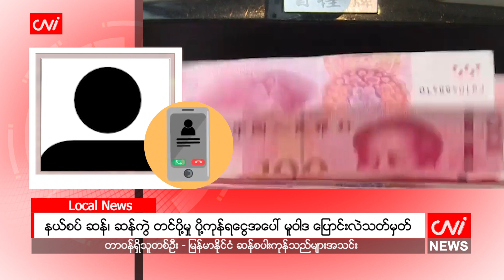နယ်စပ် ဆန်၊ ဆန်ကွဲ တင်ပို့မှု ပို့ကုန်ရငွေအပေါ် မူဝါဒ ပြောင်းလဲသတ်မှတ်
CNI News

၂၀၂၃ ခုနှစ်၊ ဖေဖော်ဝါရီ ၁၅

နယ်စပ်မှတဆင့် ဆန်နှင့် ဆန်ကွဲ တင်ပို့မှုမှ ရရှိသည့် ပို့ကုန်ရငွေအပေါ် မူဝါဒ ပြောင်းလဲ သတ်မှတ်လိုက်ပြီဖြစ် ကြောင်း ဆန်ကုန်သည်များထံမှ သိရသည်။

ပို့ကုန်ရငွေ၏ ၆၅ ရာခိုင်နှုန်းကို ဗဟိုဘဏ် သတ်မှတ်ဈေးဖြင့် တစ်ရက်အတွင်း မြန်မာကျပ်ငွေဖြင့် မဖြစ်မနေ လဲလှယ်ကြရမည်ဖြစ်ပြီး ကျန်ရှိသည့် ၃၅ ရာခိုင်နှုန်းကို ဈေးကွက်ပေါက်ဈေးအတိုင်း သုံးစွဲခွင့်ပြုကြောင်း သတ်မှတ်လိုက်သည်ဟု ဆန်ကုန်သည်များက ပြောသည်။